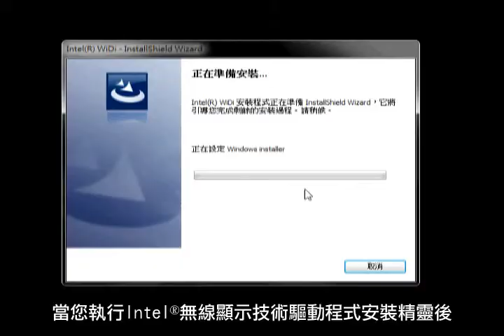WIDI 設定教學 03 WiDi 驅動安裝說明(D-Link)